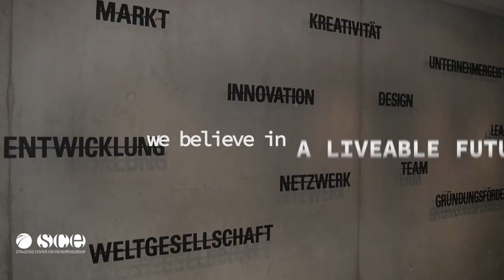Strascheg Center for Entrepreneurship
Strascheg Center for Entrepreneurship (SCE)

- Verantwortungsvolle Entrepreneure gestalten eine lebenswerte Zukunft. -

Wir verstehen uns als Vordenker, Befähigerin und gut vernetzter Partner für die Gestaltung einer unternehmerisch orientierten, lebenswerten Zukunft durch verantwortungsvolles Unternehmertum. Wir stehen für eine Wirtschaft, die sich aktiv, innovativ und verantwortungsvoll mit technologischen, gesellschaftlichen und ökologischen Herausforderungen auseinandersetzt. Entrepreneurship, Innovation und Co-Creation sind die Schlüssel für eine lebenswerte Zukunft und den Wandel dahin.

Deshalb bieten wir Bildungs- und Forschungsprogramme im Bereich Entrepreneurship, fördern Start-ups, Innovationsprozesse und die Entwicklung von unternehmerischen Persönlichkeiten und begleiten junge Unternehmen von der Idee bis zur Markt.

ENGLISH

- Responsible entrepreneurs create a future worth living. -

We see ourselves as a thought leader, enabler and well-connected partner for shaping an entrepreneurial future worth living through responsible entrepreneurship. We stand for an economy that actively, innovatively and responsibly addresses technological, social and environmental challenges. Entrepreneurship, innovation and co-creation are the keys to a livable future and the change towards it.

That is why we offer education and research programs in entrepreneurship, promote start-ups, innovation processes and the development of entrepreneurial personalities, and accompany young companies from idea to market.